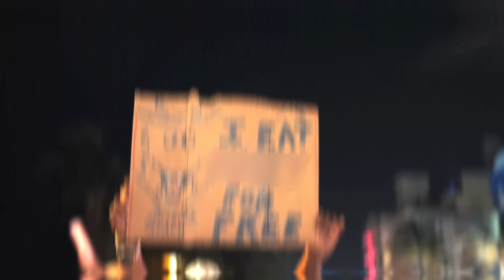2Rare - 2 Man (ft. SleazyWorld Go) [Official Music Video]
2Rare feat. SleazyWorldGo - 2 Man [Official Music Video]